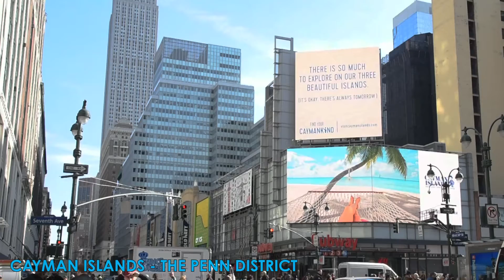Tourism and Travel Sizzle Reel with SILVERCAST!